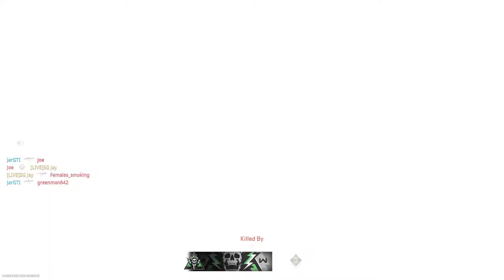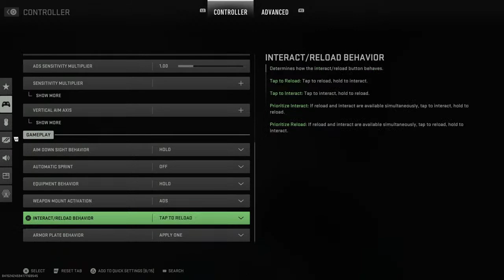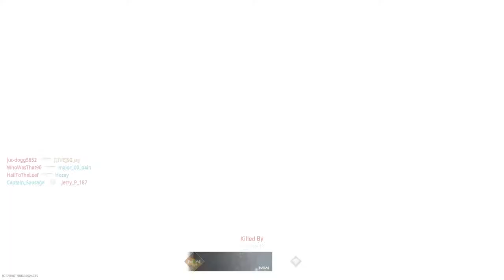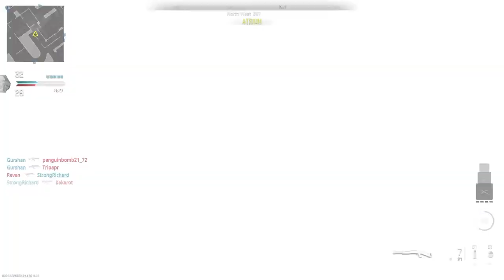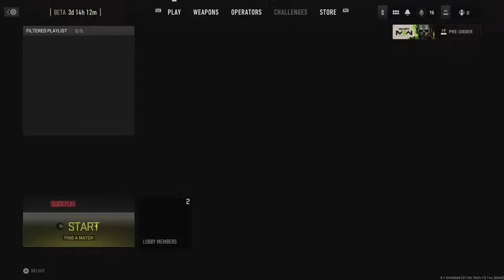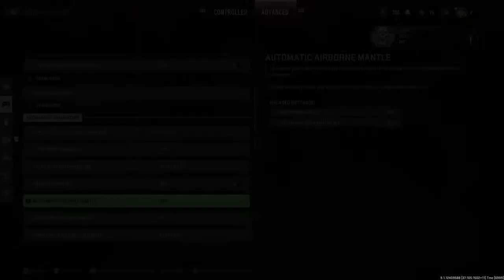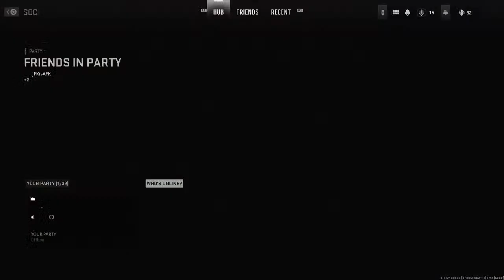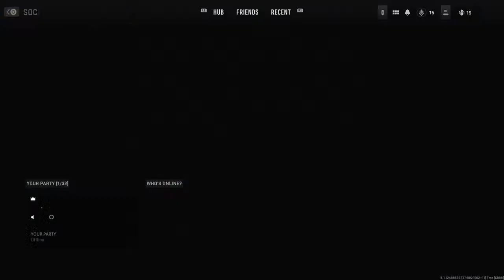🟢LIVE - MW2 Open Beta how to unlock the Mp5 and show u how to slide canceling is Tips And Tricks